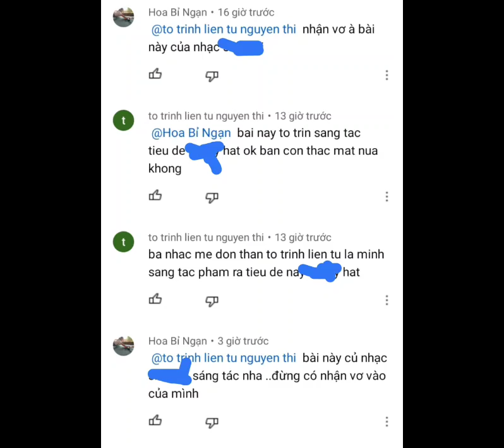đừng có hận vơ sáng tác của người khác là của mình